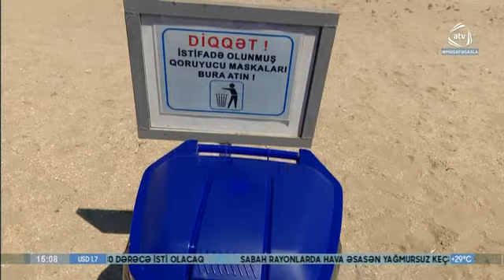1000-dən çox ASAN könüllüsü çimərliklərdə vətəndaşların xidmətində - ATV 05.08.2020